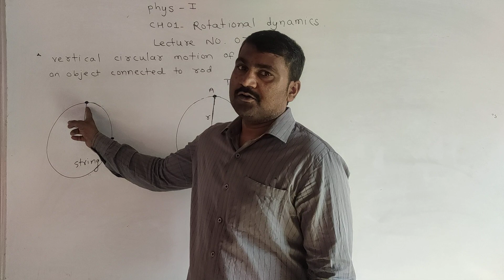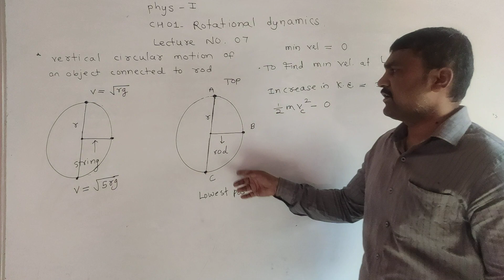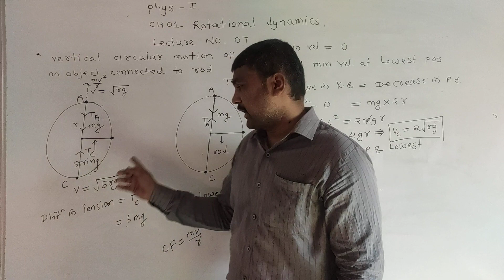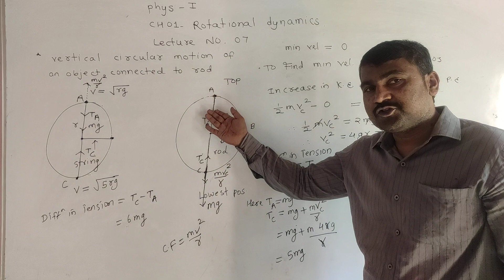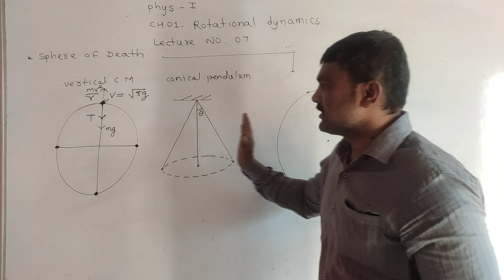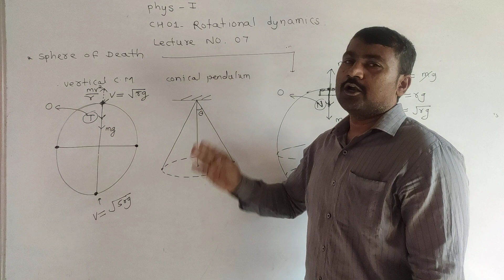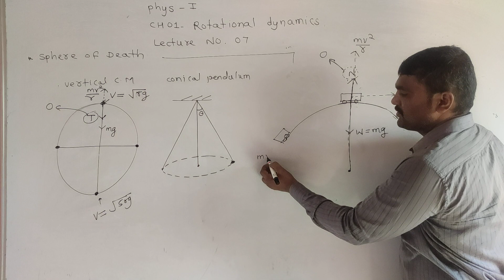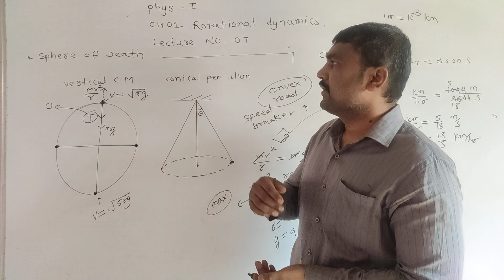Ch Rotational dynamics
Vertical CM of Bob connected to rod
Max speed at convex road